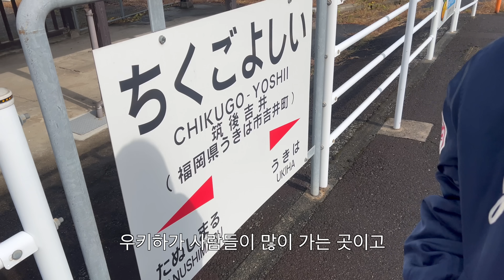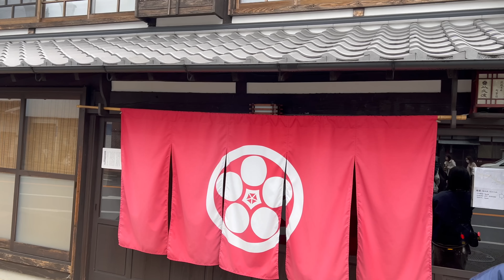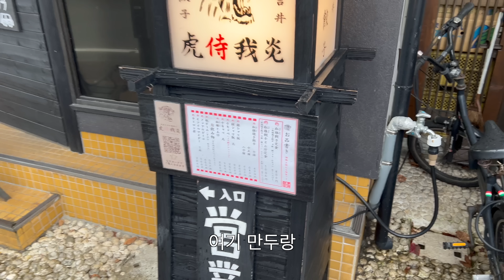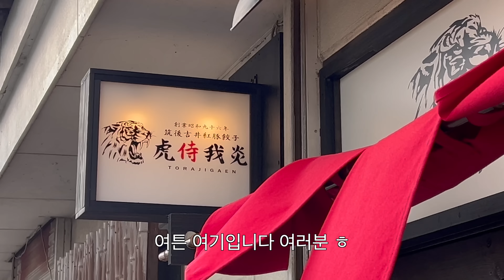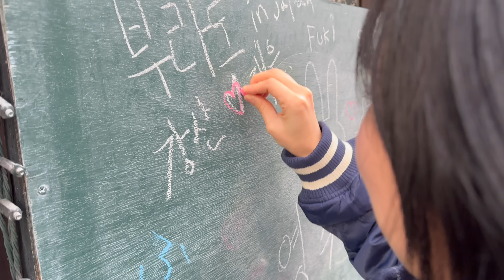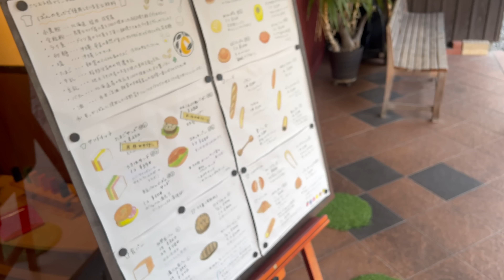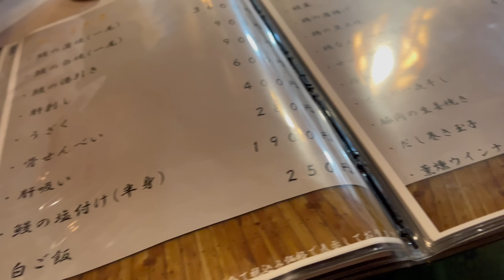일본 감성 가득한 소도시 여행 vlog| 너무 이쁜데 관광객 없는 작은마을 | 일본 게스트 하우스에서 하룻밤 | 우키하 맛집 대탐방🥟 먹으러 또 오고싶은곳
👸🏻zzaen_0_
🧑‍🎤gangsansam
💍burado_couple

BGM
Twists and Turns - Mac Taboel
Peter Tulligan - Ofelia Moore
Naked like this = Mediterranean
Walking Through Barceloneta - Redeemin'
Easy With You - Medite
Good Feelings - Ofelia Moore
Puppy Tales - Stationary Sign
Sour Grapes - Alexandra Woodward
Time to Strut - Alexandra Woodward